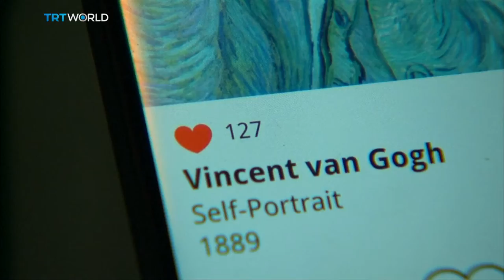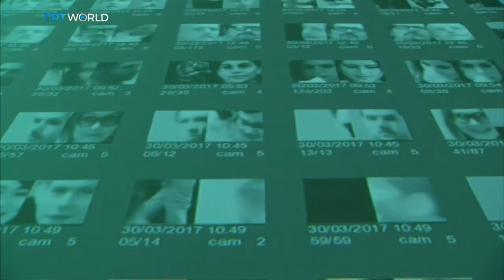Showcase: 'From Selfie to Self-Expression'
A London exhibition at Saatchi Gallery explores selfies as an art form. 'From Selfie to Self-Expression' runs until May 30.